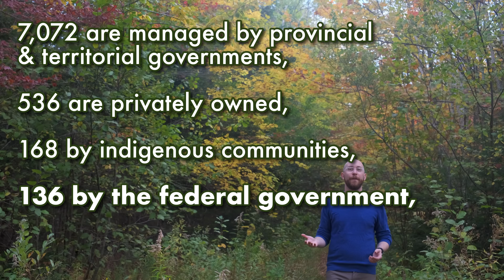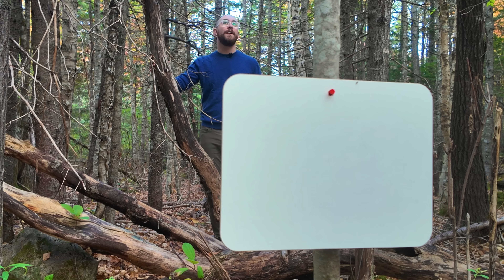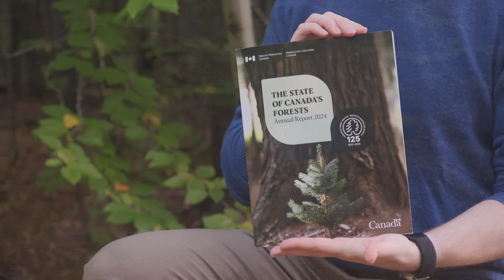Canadian? You have 8,000 Trees! How much do you know about them?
Les sous-titres français sont disponibles dans la section de sous-titrage codé.

Your 8,000 Trees are amazing! Here's a few places you can learn much more about them.

Learn about Canadian forests, how they are managed, and much, much more with Natural Resources Canada's State of the Forest Report

FireSmart programs are helping reduce wildfire risk across Canada!

For more information on New Brunswick's forest sector, visit Forest NB's

Ever wonder how much Carbon is stored in a tree? Try out out DIY Carbon Storage ruler

For more information on Canada's Forest Product Sector, visit the Forest Products Association of Canada

For more on Mass Timbre and wood construction, visit the Canadian Wood Council